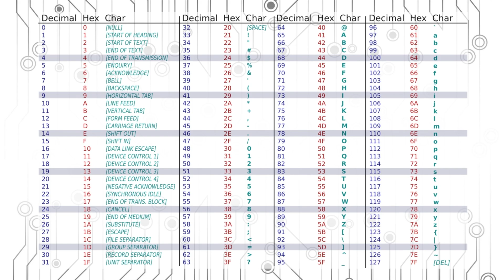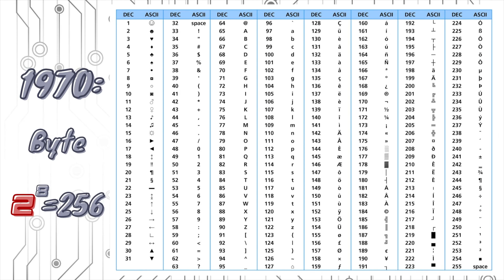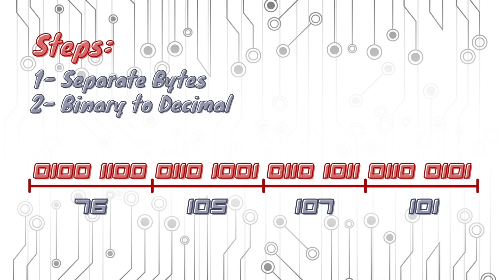Binary To Character (ASCII codes) in 3 minutes!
In this video, I will teach you how to transform binary into characters using the ASCII codes. The video includes the theory as well as an example to better understand the process.

Like the video to show me your Support!